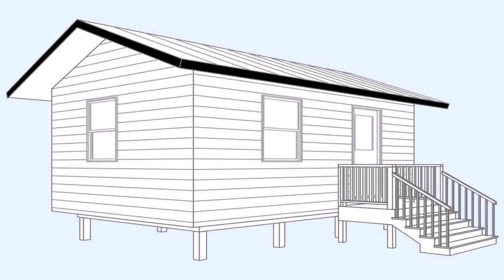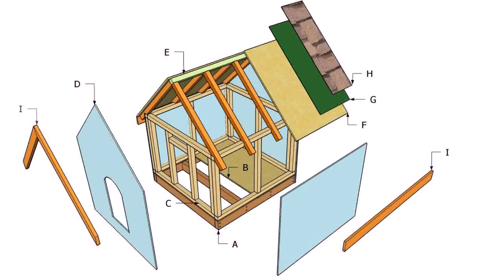Making Tiny House Plans - Gif Maker DaddyGif.com (see description)